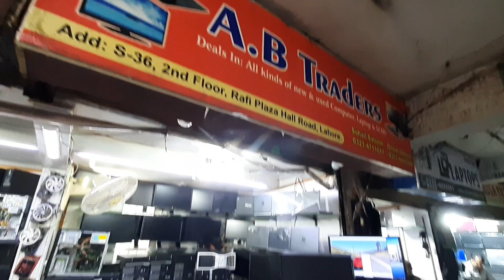Gaming pc wholesale market in lahore | Graphic card price in pakistan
gaming pc price in pakistan 2023
best gaming pc in pakistan
gaming pc prices in pakistan
gaming pc market in karachi
gaming pc build pakistan
cheapest gaming pc in pakistan
gaming pc prices
budget gaming pc
price of gaming pc in pakistan
five pc build in lahore
best budget gaming pc in pakistan
best gaming pc price in pakistan
graphic card price in pakistan
graphics card price in pakistan
graphic card prices in pakistan
gpu prices in pakistan
gpu price in pakistan
used graphic cards price in pakistan
graphics cards price in pakistan 2023
graphics cards prices in pakistan
latest gpu prices in pakistan
graphics card price
gpu prices in pakistan 2023
gpu latest price in pakistan
graphics cards in pakistan
used graphic card price in pakistan
graphics card prices in pakistan

RJ BUTT Official